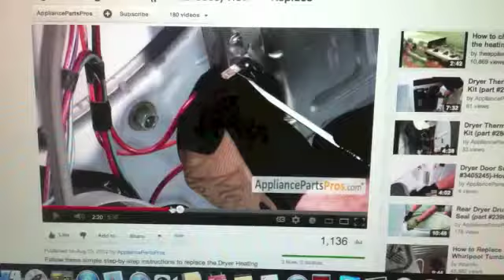Remove the heater from dryer